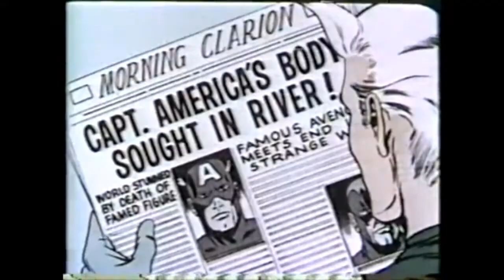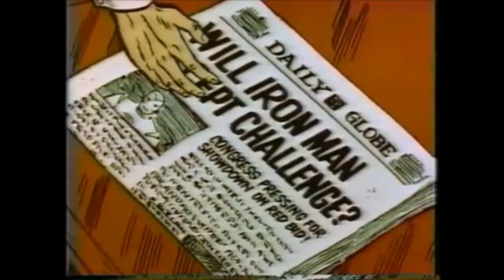Jojo In The Stars- The Avengers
Heroes and Villains (2009)
Winter Beach, Making Believe Records, RocketMan Records.

This video is made by fans, for fans.
Face front, true believers!